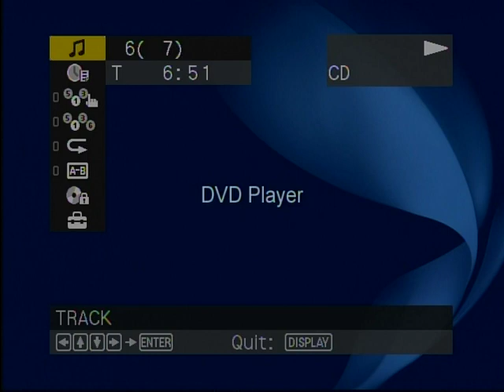KTIB Memories--News Update with Rainie Blanchard--3/13/2001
Here's a sample of a news update with Rainie Blanchard from 3/13/2001